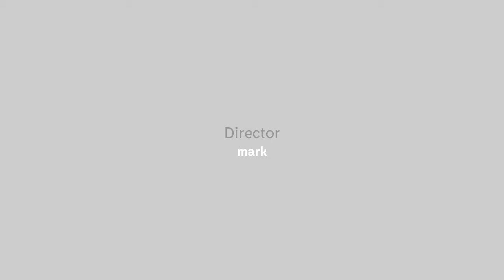My frist stop motion